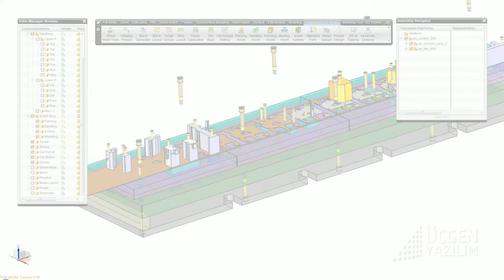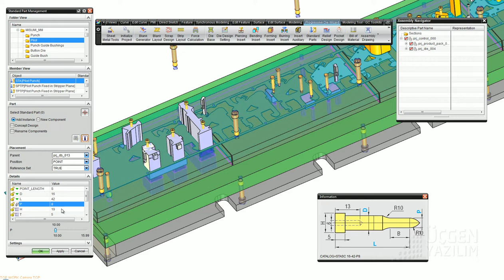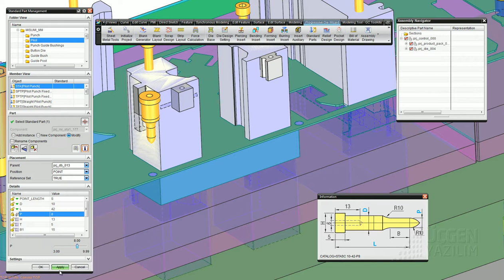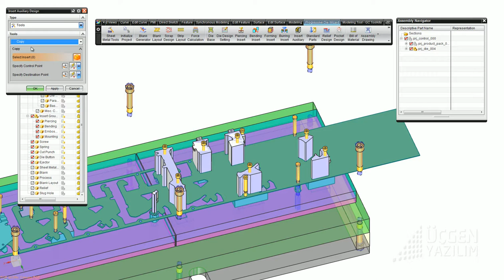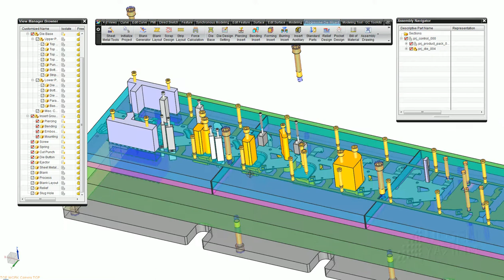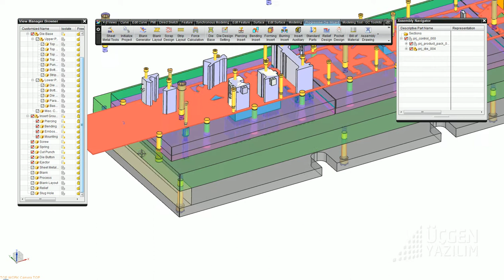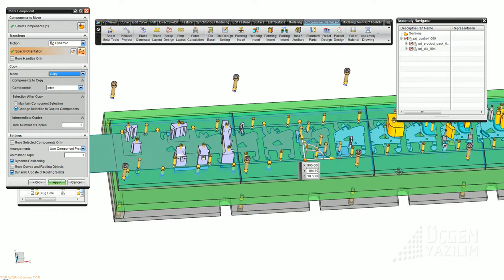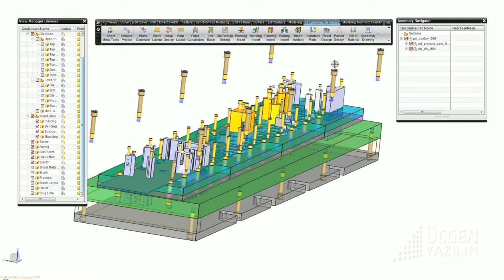17 pilot ve lifter ekleme.avi